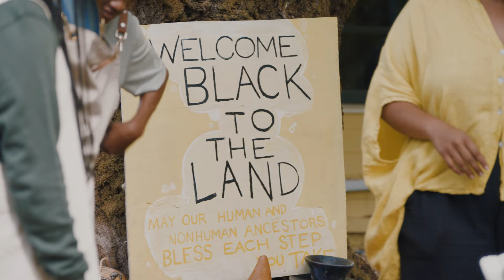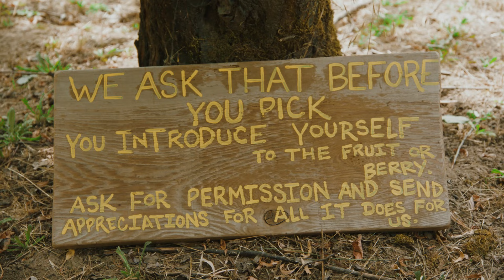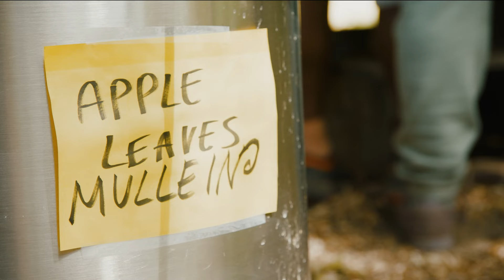Schooled with Marshawn Lynch: Field Trip to Earthseed Farm | Allbirds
Last time we checked in on Marshawn and his classmates, we learned that everyone is an environmentalist. And for today’s lesson, we’re heading out for a field trip to the farm, where we’ll learn that if we just listen to Mother Nature, she’ll give us everything we need.

Marshawn Lynch is a former NFL star, current entrepreneur and entertainer, and perpetual community advocate who shares our passion for educating and inspiring the next generation. Oh, and he’s always down to learn something new.

Who is Allbirds?
Allbirds is on a mission to prove that comfort, good design, and sustainability don’t have to be mutually exclusive. Serving as a driving force in a new age of sustainable manufacturing, the company crafts products that people feel good in, and good about, using premium natural materials.